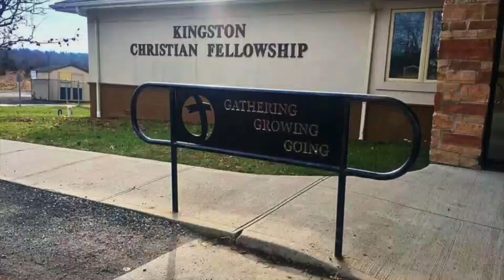IT'S TIME TO RECONCILE!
In this video, we discuss Matthew 5:23-24.  Jesus describes the connection between reconciling with your brother and bringing your gift to the altar.  Is it possible that a human relationship can impact our relationship with God?